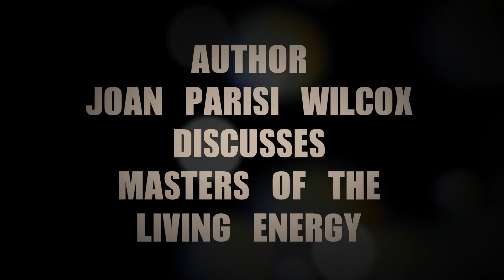Q'ero(X) Joan Parisi Wilcox talks about the Q'ero and her book Masters of the Living Energy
In depth interviews with thought leaders and Paqos about the Q'ero and the Andean Mystical Tradition.

Q'ero(x) is an educational and informative program that shares in depth knowledge about the Q'ero and the Andean Tradition via short clips of interviews with thought leaders and paqos (Andean practitioners of the andean mystical arts).

Joan Parisi Wilcox is the author of Masters of the Living Energy:  The Mystical World of the Q'ero of Peru

The interviews are part of The Path of the Sun a documentary film series directed by Seti Gershberg who spent two years in Peru studying the mysticism of the Andes and in particular that of the andean tradition as well as filming the two part documentary series.

The film Q'ero Mystics of Peru is part one of The Path of the Sun, and many of the clips featured in Q'ero(x) appear in the film along with interviews of paqos and other leaders who are experts on the topic of the andean mystical arts.

Film Synopsis:

Q'ero Mystics of Peru with a run time of 1 hour 6 minutes focuses on the mystical practices of the Q'ero Indians of the Peruvian high Andes, and how their relationship to energy, consciousness and the supernatural create a system of universal reciprocity, balance and harmony. Seekers of ancient wisdom often refer to the Q’ero as the direct bloodline descendants of the Inca. Q’ero Mystics of Peru uncovers the myth surrounding this belief as well as the real metaphor underlying what it means to possess the “the seed of an Inca.” Mysteries and secrets abound regarding the origins of the Q’ero, their supernatural practices and prophecy. The documentary delivers the answers to many of the questions and unravels these mysteries. What is clearly documented is the Q’ero, until the 1950's lived in relative isolation in a remote community that lies 14,000 above sea level in the mountains south of Cusco. In recent years the Q’ero have been seen more regularly in ever increasing numbers due to a prophecy that has caused them to reach out to the west and share their knowledge. Theirs is a nature based and supernatural tradition deeply rooted in respect, love and reciprocity and understanding of the workings of vital living energy they call “Kausay” that animates and operates everything in the universe. Q’ero Mystics of Peru contains interviews with important Q’ero such as Don Humberto Soncco the elder grandfather of the Q’ero Nation as well as Anthropologist and advanced practitioner of the Andean Spiritual Arts Juan Nunez del Prado considered to be the leading living expert on the Q’ero people and their ways.